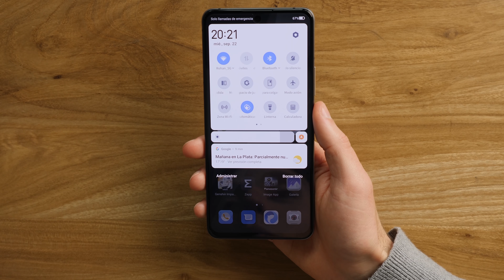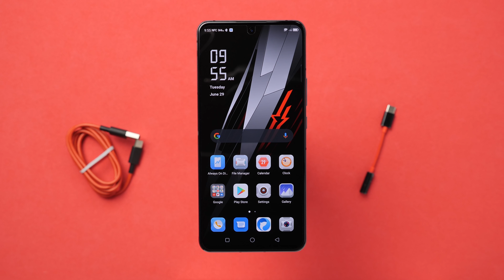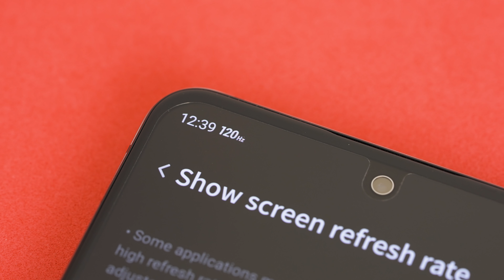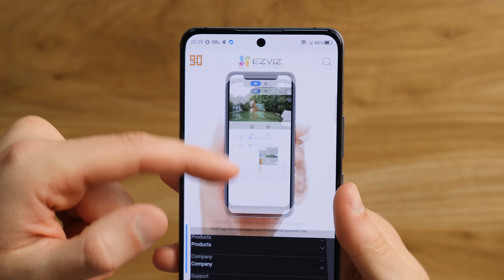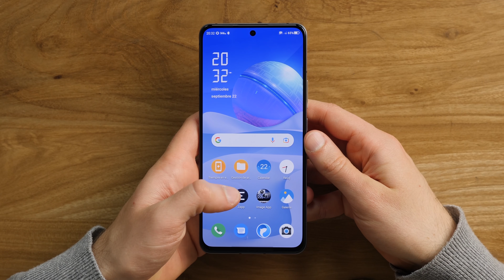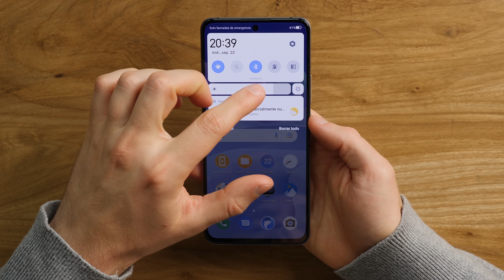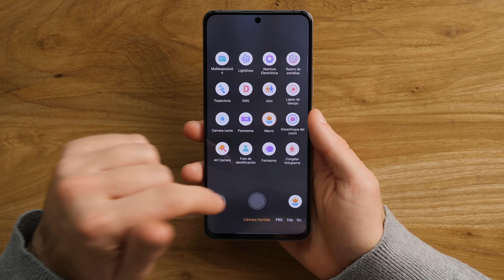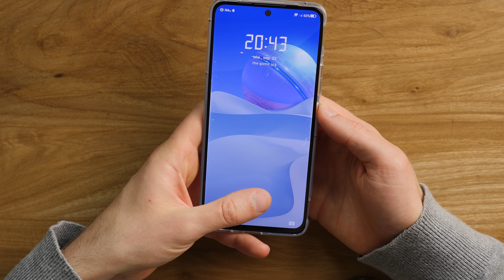El "gamer" más barato, ¿es rendidor? RedMagic 6R review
En Amazon US

Compras realizadas a través de nuestros links de Amazon podrían darnos una comisión.